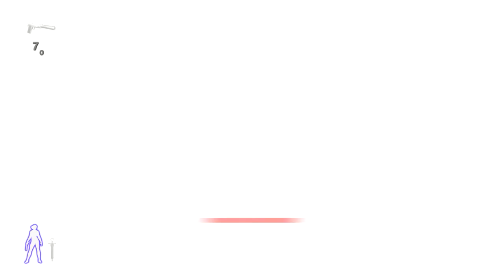Velvet Assassin - The Lost Fuel Storage - Assassin Rank / No Upgrades - 10:53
Maximum xp, no upgrades, all collectibles, assassin rank, speedrun.